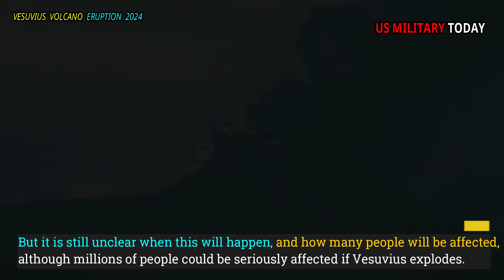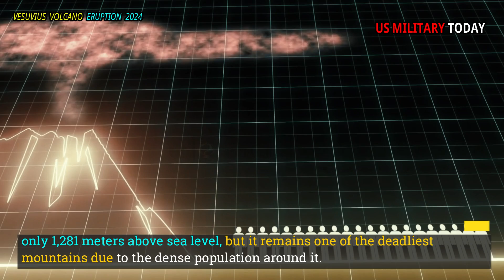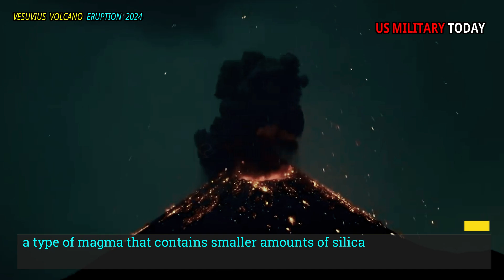Horrible: Live footage of Vesuvius volcano Eruption In Italy Millions thousands of people deat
Mount Vesuvius warns the volcano is 'about to erupt' and half a million people are in the danger zone. An ancient volcanic eruption will endanger millions of people as scientists warn of renewed activity. The ancient city of Pompeii wowed this week after more archaeological treasures were discovered hidden beneath volcanic ash.

In AD 79, the metropolis was destroyed forever after Mount Vesuvius erupted and sent torrential pyroclastic flows down its slopes. The last time Mount Vesuvius erupted was in 1944, shortly before the end of World War 2, when 26 Italians were killed and nearly 12,000 people were displaced.

Although the volcano has not moved since then, Vesuvius remains a very active volcano, and scientists think it is at serious risk of erupting some time in the future. But it is still unclear when this will happen, and how many people will be affected, although millions of people could be seriously affected if Vesuvius explodes. Underworld, an educational channel, explores what an eruption would look like, and the fallout that would follow.